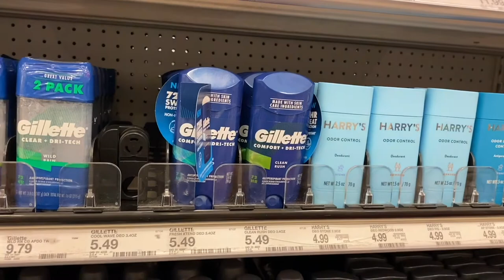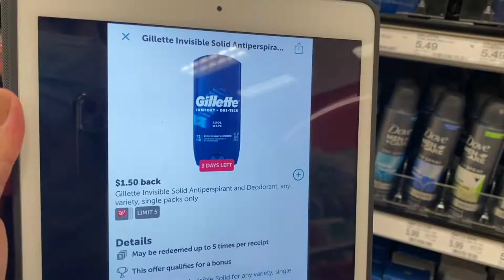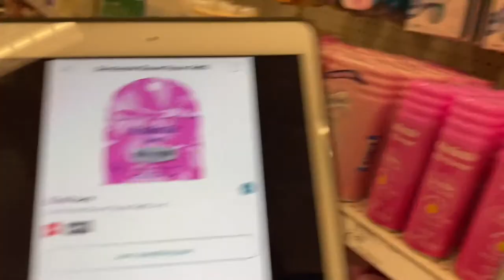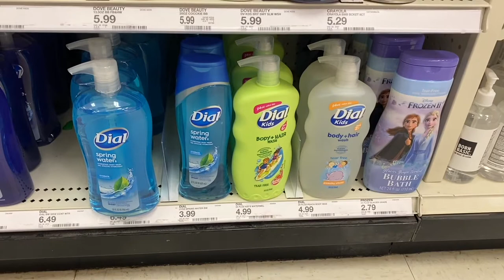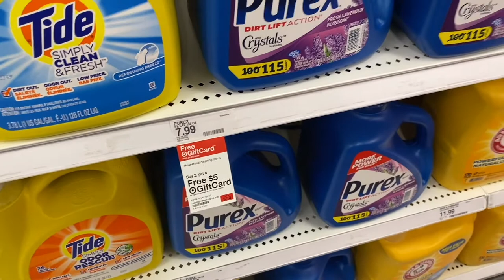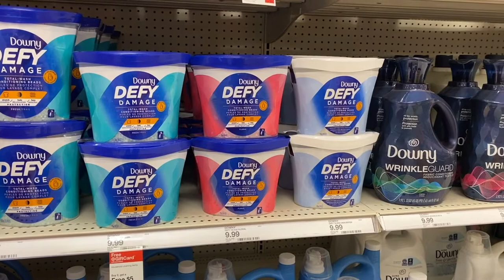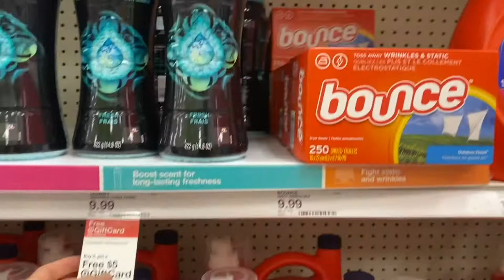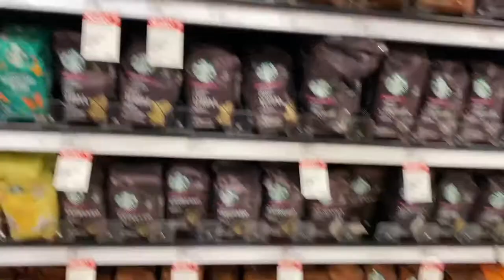🔥Best **DEALS** this week // March 7th - 13th **EASY MONEY MAKER**